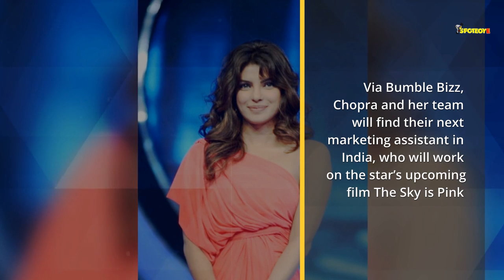Priyanka Chopra Jonas On A Hunt For Marketing Assistant In India | Here's How You Can Apply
If you’re a PeeCee fan, then this one is sure to get you excited, provided you have a certain Marketing background!